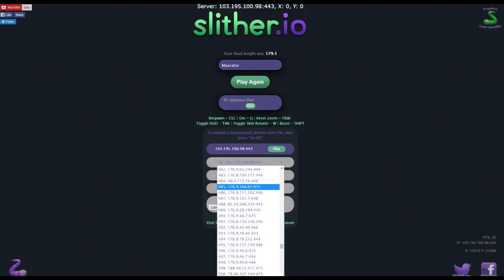Wurm Battle!!! - Slither.IO Best List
Eine Bewertung tut niemand weh und würde mich sehr freuen,

» Musik die Verwendet wird:   Aries4Rce,AhrixOfficial,
CK,PapafiotMusic,Justan Osc,BehanOfficial ,Dj Roc.

"Slither.IO" Thorntree Studios...

Beschreibung: Battle dich gegen Würme und versuche durch Punkte die auf den Spielfeld liegt Größer zu werden. Töte Gegner ob du klein oder Groß bist, aber lass dich nicht erwischen von den anderen Würmern. schaffst du es der - Top Wurm zu sein !!!

TS: ...